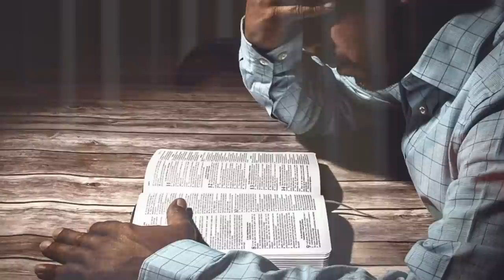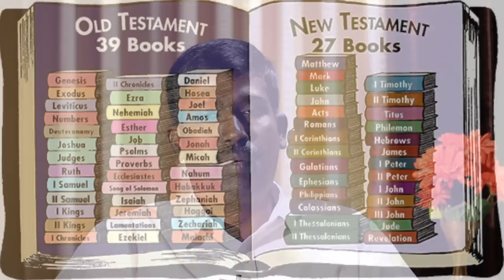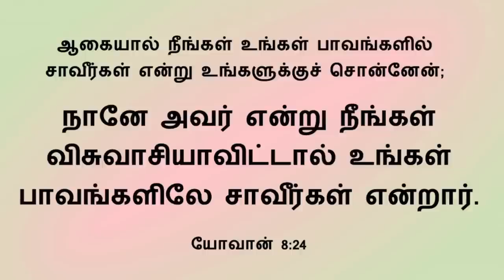கு.மு., கு.பி. Tamil Christian Testimony of Sivahari James.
Born in a merchant family, Sivahari was educated in a Tamil medium school at Coimbatore City, Tamil Nadu state. When he joined the college for his degree in Chemistry, he found it difficult to follow the English lectures. So, he thought of a way to overcome this problem by resorting to malpractices in the university examinations. Not surprisingly, he was caught for copying and was debarred from appearing for the exam. This incident humiliated Sivahari to the extent that he determined to work hard and pass the examination without cheating.
Since then he devoted his attention to intense studies and also became very spiritual. Sivahari was born in a Hindu family so, his devotion was towards his religion. When he joined for higher studies, he met a friend called Ebenezer who was a staunch Christian. Sivahari and Ebenezer became very close friends. They used to discuss about their religions and both attended Christian worship meetings. Sivahari liked the Christian teachings but still hung on to his native belief. After his studies, Sivahari joined a school to teach Chemistry.
One summer, Sivahari was invited to participate in a Christian youth fellowship in Conoor, a hill resort in the Nilgiris. There, Sivahari was touched by the power of God and he accepted Jesus Christ as his saviour.
The change in attitude was noticed by his school authorities governed by a Hindu monastery who did not want Sivahari to continue. Next, Sivahari joined an Engineering college in Coimbatore, Kumaraguru College of Technology, where he worked for 17 years.
In 2020, he left the teaching job and is now a full time worker in an Evangelical organization to carry out the command of Jesus Christ to take the gospel to the end of earth. His baptism name, now, is Sivahari James.